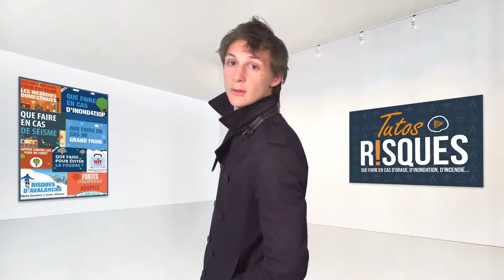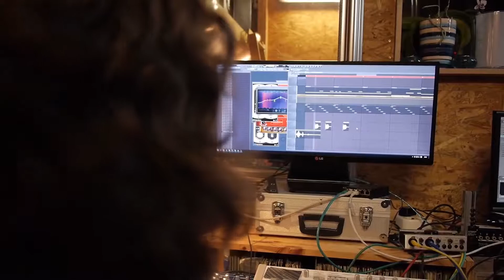CHU Limoges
A Limoges, le centre hospitalier du CHU Limoges vous présente sa chaîne Youtube CHU Limoges. Elle réunit les vidéos sur le CHU et présente les prises en charge dans ses hôpitaux et Ehpad. Les vidéos du CHU de Limoges s'adressent aussi bien aux malades qu'à leurs proches, aux médecins et chirurgiens qu'aux soignants : infirmiers, infirmiers de bloc opératoire, infirmier anesthésistes... Des liens vers des chaines "santé" proposent aussi des informations sur les maladies, et leur prévention ou leur traitement. Le CHU de Limoges souhaite informer aussi bien sur les maladies aigües, que sur les maladies chroniques et les maladies rares, sur le soin, que sur l'enseignement ou la recherche hospitalière. Pour en savoir plus